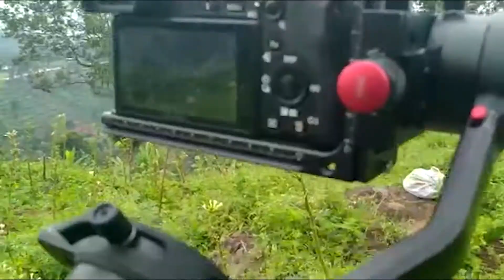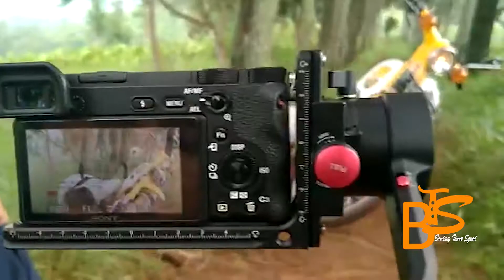Shooting Dibalik Layar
Ternyata membuat Video Klip itu gampang - gampang susah